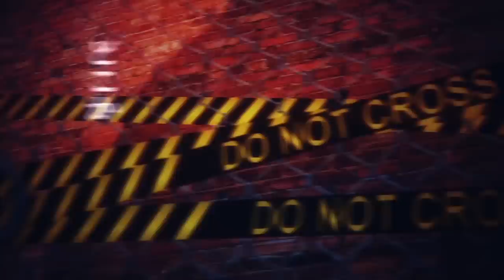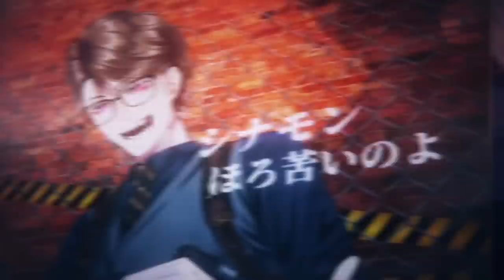【Taka Radjiman】公然の秘密 / Kouzen no Himitsu 【Cover】| Thank you for 10.000 Subscribers!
Support me through streamlabs here!

➤ Vocal: Taka Radjiman

➤ Mix: Taka Radjiman